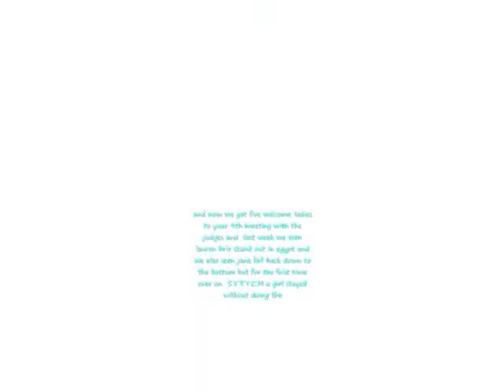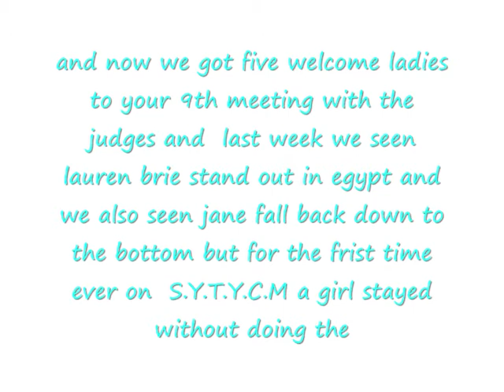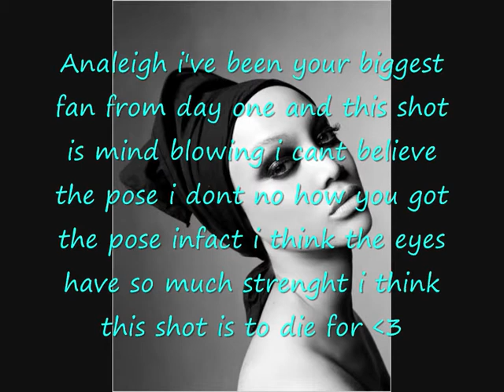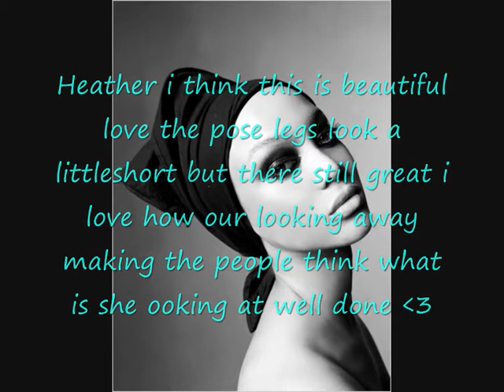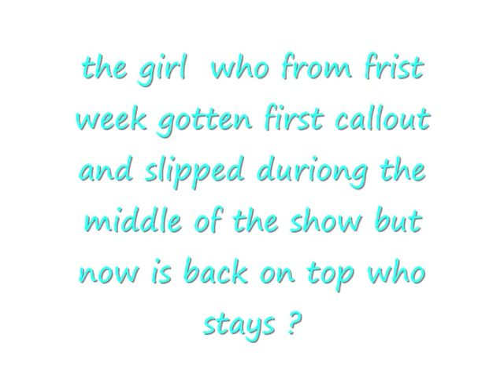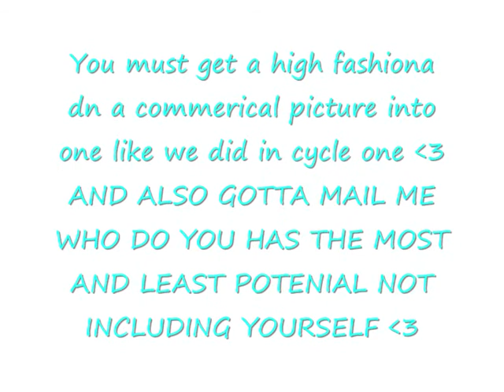S.Y.T.Y.C.M Season 2 ep 9-Can you rock it to the top four .wmv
2 Alisha-OoSleePLesSsoO
4 Anya-tekelendat
5 Lauren Brie-12xantmx17
10 Analeigh-NextTopModel17
13 Heather-LessThanSweet